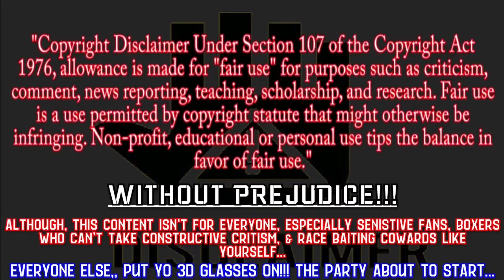TIM TSZYU VS MICHAEL ZERAFA [THE BATTLE FOR KING OF AUSTRALIA] WILL IT HAPPEN NEXT?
$rthpodcastone